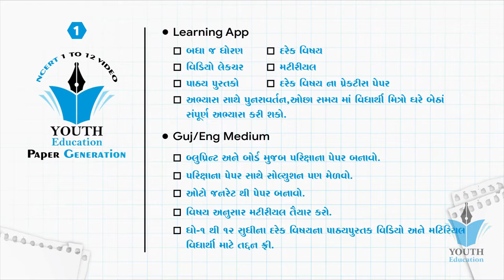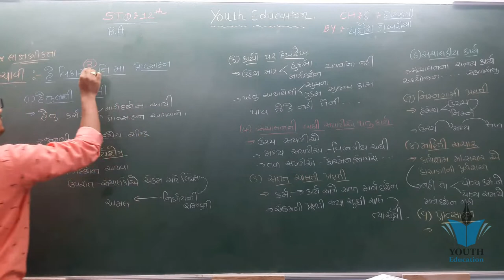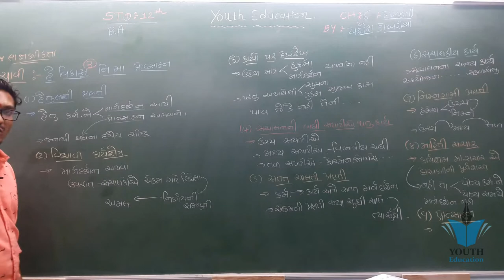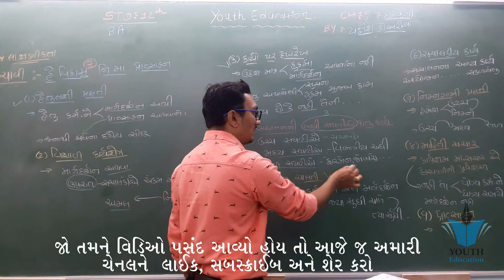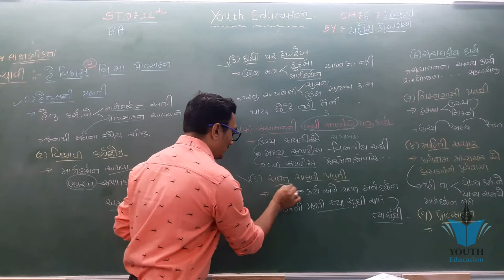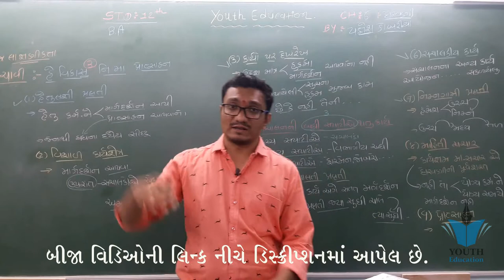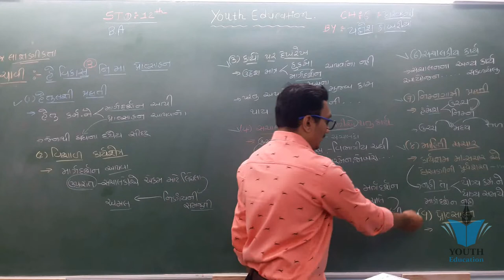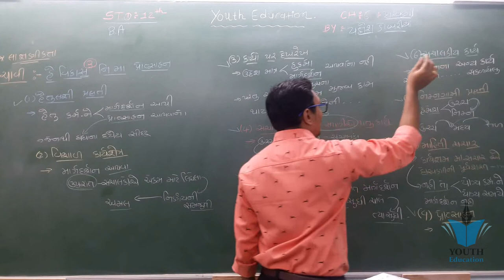STD 12 B.A. Ch 6 (દોરવણી) ભાગ 2 | ધોરણ 12 બી.એ. પ્રકરણ 6 દોરવણી Yagnesh dobariya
STD 12 B.A. Ch 4 (વ્યવસ્થાતંત્ર) ભાગ 1 || STD 12 B.A. Ch 4 || Yagnesh dobariya

STD 12 B.A. Ch 6 (દોરવણી) ભાગ 1 || STD 12 B.A. Ch 6 || Yagnesh dobariya

Std. -12 B.A. Ch-6 'દોરવણી

SGIS | STD 12 Com. B.A. | Ch.06 દોરવણી Part : 6 | GSEB | Ft. Goswami Sir | G102

STD 12 B.A. Ch 6 (દોરવણી) ભાગ 2 || STD 12 B.A. Ch 6 || Yagnesh dobariya

STD 12 B.A. Ch 6 (દોરવણી) ભાગ 3 || STD 12 B.A. Ch 6 || Yagnesh dobariya

SGIS | STD 12 Com. B.A. | Ch.06 દોરવણી Part : 1 | GSEB | Ft. Goswami sir | G023

SGIS | STD 12 Com. B.A. | Ch.06 દોરવણી Part : 9 | GSEB| Ft.Goswami sir | G174

STD 12 COMMERCE B.A.CHAP 6 દોરવણી DIRECTING ORGANIZING MANAGEMENT વાણીજ્ય સંચાલન 5 MARKS

Std-12 I B.A I ch-6 દોરવણી

BA STD.12 | Ch.6 | Lecture 1 | દોરવણી | pdb campus | Hitesh Jadeja

Std 12 Commerce | Guj Med | BA | Ch-6 | દોરવણી | Directing | Part-1 | GSEB | @ULTRA Vision Academy​

Std- 12 B.A. Ch -6 દોરવણી ભાગ - 16

Std -12 B.A. Ch-6 દોરવણી. ભાગ -15

BA STD.12 | Ch.6 | Lecture 9 | દોરવણી| pdb campus | Hitesh Jadeja

BA STD.12 | Ch.6 | Lecture 8 | દોરવણી| pdb campus | Hitesh Jadeja

SGIS | STD 12 Com. B.A. | Ch.06 દોરવણી Part : 8 | GSEB | Ft.Goswami sir | G159

Std - 12 B.A. CH - 6 દોરવણી (પાર્ટ- 2)

STD 12 sub: BA CH: 6 દોરવણી ના લક્ષણો

STD - 12 B.A. CH - 6 દોરવણી (પાર્ટ - 6)

SGIS | STD 12 Com. B.A. | Ch.06 Leading ( દોરવણી ) Part : 3 | GSEB | Ft. Goswami sir | G080

BA STD.12 | Ch.6 | Lecture 2 | દોરવણી| pdb campus | Hitesh Jadeja

STD - 12 B.A. CH - 6. દોરવણી (પાર્ટ -7 )

SGIS | STD 12 COM B.A. | Ch.06 દોરવણી Part.13 | GSEB | Ft. Divyang Goswami | G311

Std-12 B.A CH-6 દોરવણી અથૅ અને લક્ષણો

STD12 | COMMERCE | BA | CH 06 | દોરવણી | VIDEO-02

std 12 BA ch 6 દોરવણી અર્થ આપી તેની લાક્ષણિક્તા સમજાવો

STD 12 // sub BA// Ch 6 દોરવણી

Std-12 commerce/ sub-B.A/CHAPTER-6( દોરવણી)/part-4

B.A.(OC) STD.12 CHAP-6 PART-2

SGIS | STD 12 Com. B.A. | Ch.06 દોરવણી Part : 10 | GSEB | Ft.Goswami sir | G186

SGIS | STD 12 COM B.A. | Ch.06 Doravani ( દોરવણી ) Part.12 | GSEB | Ft. Divyang Goswami | G301

STD - 12 B.A CH - 6 દોરવણી (પાર્ટ - 5)

SGIS | STD 12 COM B.A. | Ch.06 દોરવણી Part.11 | GSEB | Ft. Divyang Goswami | G195

Std -12. B.A. Ch- 6 દોરવણી ભાગ-17

std 12 BA unit 6 દોરવણી એટલે શું તેની લાક્ષણિક્તા સમજાવો | SHREYANSH SCHOOL

STD 12|| O.C&M || CH- 6 || દોરવણીSTD 12 sub:BA CH:6 દોરવણી નું મહત્વ

BA STD.12 | Ch.6 | Lecture 3 | દોરવણી| pdb campus | Hitesh Jadeja

Std-12th commerce/sub-B.A./CHAPTER-6(દોરવણી)/topic-નેતૃત્વ/part-6

STD 12 COMMERCE B.A.CHAP 6 દોરવણી DIRECTING ORGANIZING MANAGEMENT વાણીજ્ય સંચાલન SQ VSQ MCQ

STD 12 sub:BA CH: 6 દોરવણી નો અર્થ અને વ્યાખ્યા

Std 12 Commerce||B.A.||Ch6||Lec1|| D. H. Sonagara

B.A.(OC) STD.-12 CHAP-6 PART-6

BA STD.12 | Ch.6 | Lecture 10 | દોરવણી| pdb campus | Hitesh Jadeja

std 12 BA Ch 6 માહિતી સંચારનો અર્થ આપી તેની લાક્ષણિક્તા સમજાવો

Std-12th commerce/ sub-B.A./CHAPTER-6(દોરવણી)/part-7

Std-12th commerce /sub-B.A/CHAPTER-6(દોરવણી)/ part-5

B.A chapter 6 STD 12

STD 12TH BA CHAP-6 (PART 6)

STD-12 B.A. Chap-06SGIS | STD 12 Com. B.A. | Ch.06 દોરવણી Part : 7 | GSEB | Ft. Goswami sir | G147

STD-12 (COMM.) CH-6 દોરવણી (CLASS-2)

SGIS | STD 12 COM B.A. | Ch.06 દોરવણી Part.5 | GSEB | Ft. Divyang Goswami | G024

STD12 | COMMERCE | BA | CH 06 | દોરવણી | VIDEO-07

td-12 I B.A I ch-6 દોરવણી

Com | STD 12 | B.A. | Chap 12 | Que 01 Dhandhakiy Paryavarannu mahatva

Std. 12th Commerce GSEB - Part 1 - Ch. 6 - Directing - 2020-21

Std-12th commerce/sub-B.A/CHAPTER-6(PART-3)

વાણિજ્ય વ્યવસ્થા અને સંચાલન //std 12// ch-6 દોરવણી // part ૨

Std. 12th Commerce GSEB - Part 3 - Ch. 6 - Directing - O.C. - 2020-21

|| STD - 12 || O.C. || Ch - 6 || L - 2

STD 12TH BA CHAP-6 (PART 2)

STD 12TH BA CHAP-6 (PART 4)

STD : 12 SUBJECT : B.A. CHAPTER : 6 (PART 5)

Std 12 BA ch 1|| std 12 B A CH 1 || B.A most imp || part -1સંચાલન નું સ્વરૂપ | BBA|| B.COM || M.B.A

STD 12 Account Ch 6 (ભાગીદારીની નિવૃતિ / મૃત્યુ) ભાગ 31 By : Jemish Dhameliya

STD : 12 SUBJECT : B.A. CHAPTER : 6 (PART 3)

STD:12 sub-:O.C.(ch:6,part:1). 6/8/2020

STD : 12 SUBJECT : B.A. CHAPTER : 6 (PART 6)

Std 12 | B.A. | Ch 01 | Part 02 | Sandipani School | Reena School | T.V. 02

Gseb 12 commerce VANIJYA VYVASTHA(BA) doravani vanijya vyavastha ane sanchalan std 12 mcq

GUJ MED STD 12 SUB B A CHAP 4 VYAVASTTHA TANTRA PART 1 (POOJA PAREKH)

SGIS | STD 12 Com. B.A. | Ch.06 દોરવણી Part : 2 | GSEB | Ft. Goswami sir | G037

12th commerce BA ch 7 lec 1

Std 12 Commerce BA Ch 1 Part 3 | Std 12 B. A. Ch 1 | સંચાલનની વિવિધ સપાટીઓ